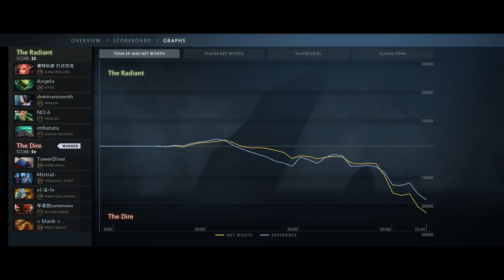Non-stop Illusions with Split Shot and Vengeance Aura [Best Ability Draft Build] Dota 2